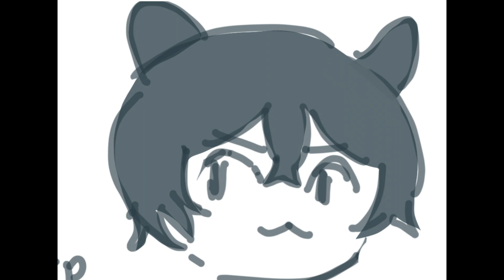dazai woof woof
one day i'll make an actual animatic